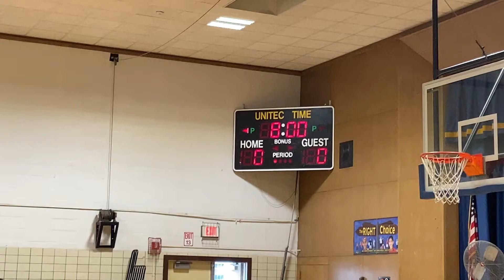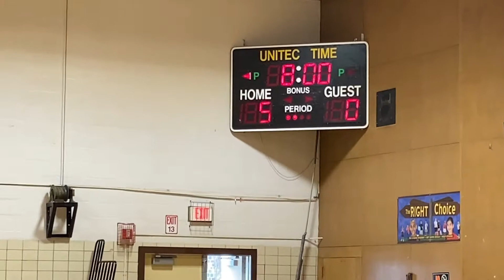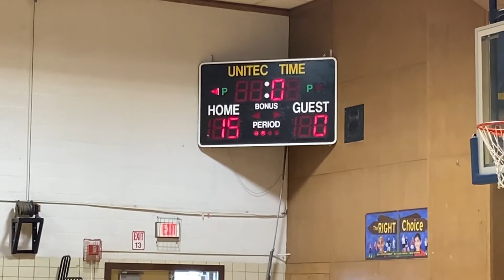3-26-22..Berkeley 6th Girls vs Oakview